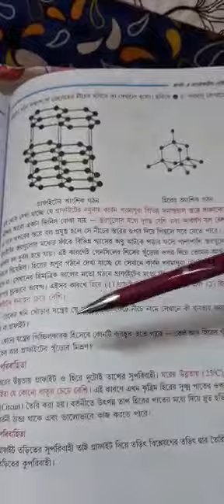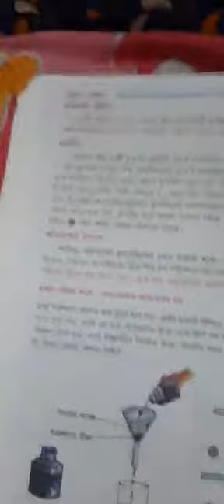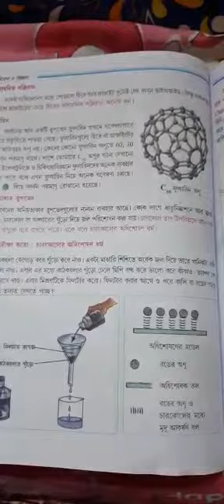Class-8 ; Physical Science ; Chapter-4 (part -4 ) ;SDD